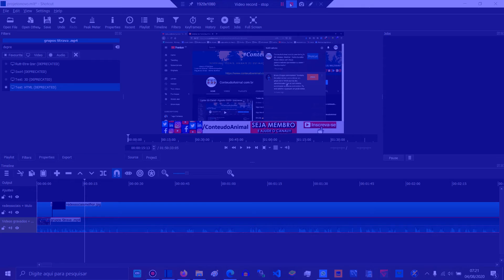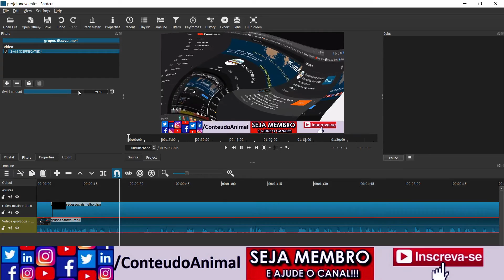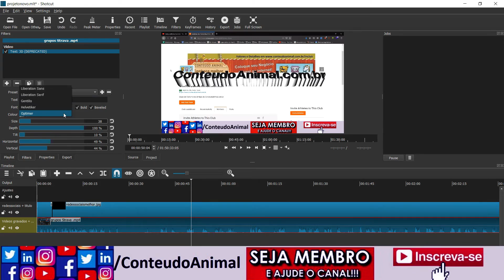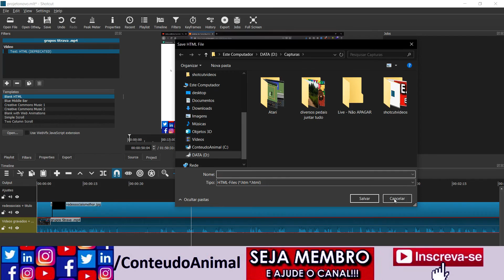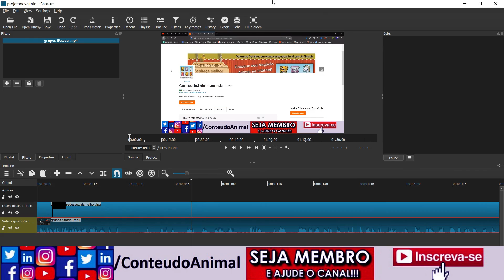Shotcut - Filtros deprecated e agora ?